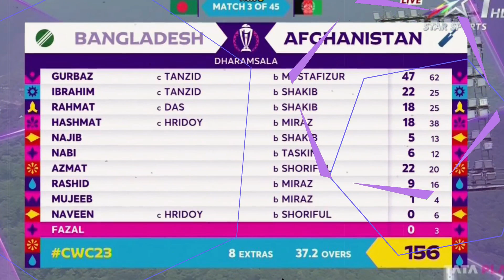খেলা থামিয়ে এ কেমন ঝগড়া! লিটন দাশকে কেন মারতে গেলো ফজল হক ফারুকী ? Ban vs Afg Today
BD Sports network Brings you All latest News About Sports ( খেলার খবর )

Our Vision:
● Providing best international cricket news
● Delivering daily 'Major' sports updates
● Promoting the global game